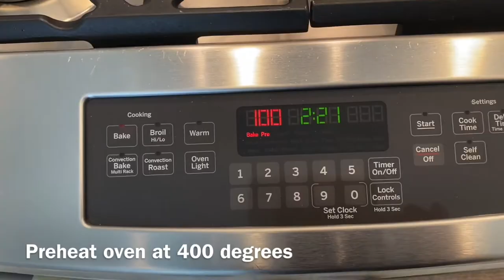How To Make The Best Homemade Butternut Squash Baby Food Puree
Texy Kitchen | Episode 28 | Cooking Tutorial Demonstration | How To Make Simple, Perfect, Homemade Butternut Squash Baby Food Puree | Step By Step Recipe! In this tutorial, I demonstrate and walkthrough all of the steps necessary to show you how to make the best, simple, perfect, homemade butternut squash puree baby food!

Ingredients used:

1 butternut squash
2 cups of water